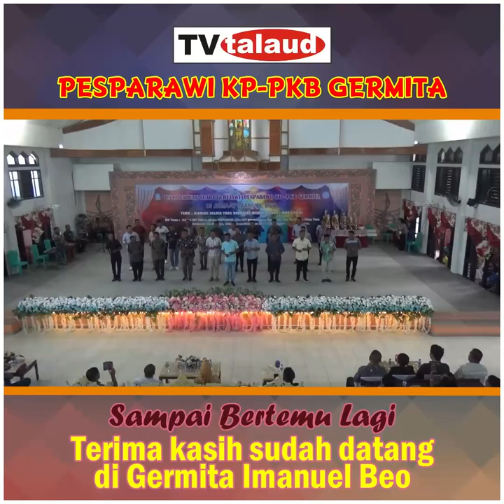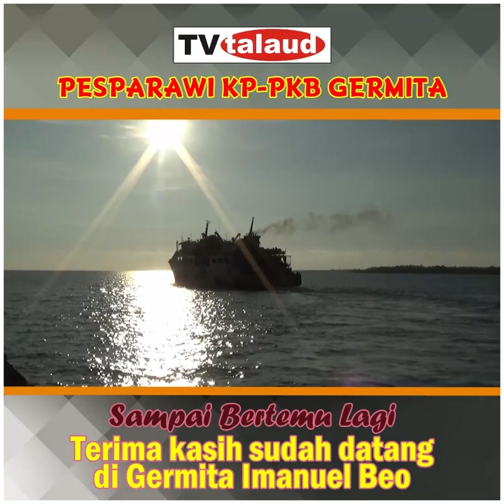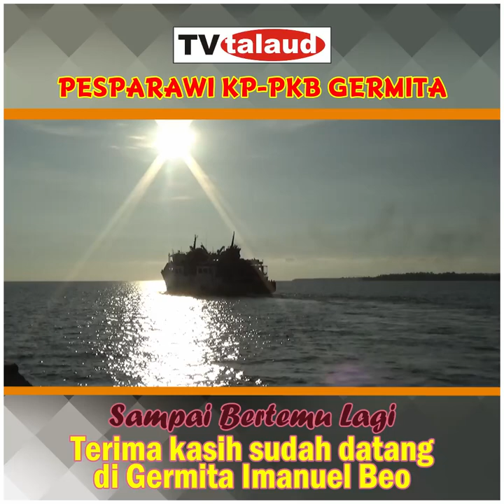INI KATA MEREKA TENTANG GERMITA IMANUEL BEO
Testimoni Peserta Pesparawi tentang kesiapan Panitia